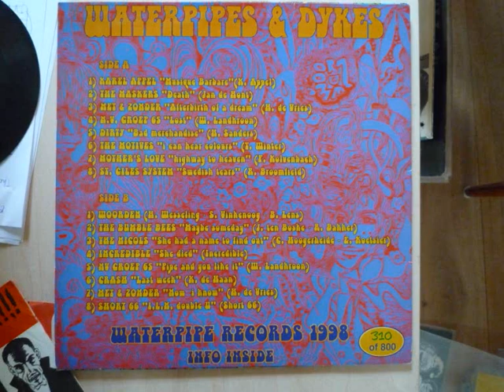Wesseling, Vinkenoog, Lens Woorden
From the 1967 LP "Woorden", one of the most sought-after Dutch albums of the sixties.